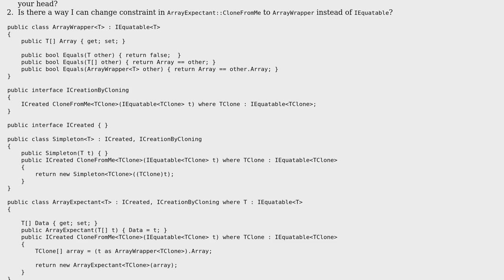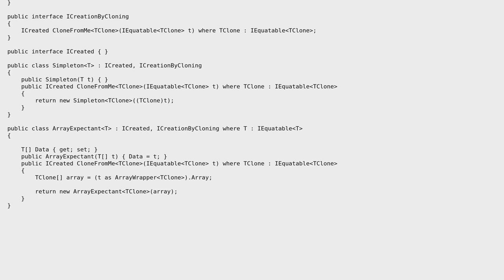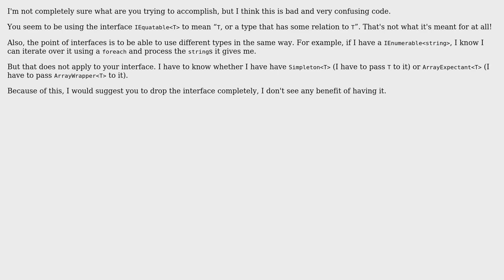Code Review: Arrays, inheritance, generics